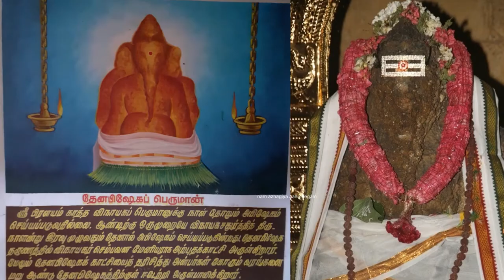சில பிரசித்தி பெற்ற விநாயகர் கோவில்களை விநாயகர் சதுர்த்தி அன்று தரிசிப்போம் vinayagar chathurthitemp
மனித முகத்துடன் ஆதி விநாயகர் காட்சி :

திருவாரூர் மாவட்டத்தில், கூத்தனூர் அருகே சிதிலபதியில் இருக்கிறது முக்தீஸ்வரர் ஆலயம். இந்த ஆலயத்தில் மனித முகத்துடன் ஆதி விநாயகர் தனிச் சன்னதியில் பக்தர்களுக்கு காட்சியளிக்கிறார். வழக்கமாக பிற ஆலயங்களில் வீற்றிருக்கும் யானை முகத்தைப் போல் அல்லாமல், மனித முகத்துடன் ஆதி விநாயகர் காட்சி அளிக்கும்.
திலதைப்பதி ஆலயத்தின் முன் பிள்ளையாரப்பர் மனிதமுகத்துடன், நரமுக விநாயகராக, ஆதிவிநாயகராக மிகவும் அபூர்வமான தோற்றத்துடன் அருள்கின்றார். வேறெங்கும் இத்தகைய திவ்ய ஸ்ரூபத்தைக் காண இயலாது.
 ஸ்ரீ அகஸ்தியர் மாதந்தோறும் சங்கடஹர சதுர்த்தி தினத்தில் தூல, சூக்கும வடிவுகளில் நேரடியாகவே வழிபடும் பிள்ளையார் மூர்த்தி இவர்.

2. திருப்புறம்பியம் பிரயளம் காத்த பிள்ளையார்:

கும்பகோணத்துக்கு வடமேற்கில் சுமார் 10 கி.மீ. தொலைவில், மண்ணியாற்றங் கரையில் அமைந்துள்ளது திருப்புறம்பியம். ஒரு பிரளயத்தின்போது, சிவபெருமானின் ஆணைப்படி ஸ்ரீவிநாயகப் பெருமான் அந்தப் பிரளயத்தை அடக்கிக் காத்தாராம்.
இத்தலத்திலுள்ள திருக்குளத்துக்கு
கீழ்கரையில் இருக்கும் ஏழுகடல் கிணறு என்று இப்போது
அழைக்கப்படும் கிணற்றில் அடக்கி, பிரளயத்தில் இருந்து
இத்தலம் அழியாமல் பாதுகாத்தார்.

அப்போது வருணன், கடலில் உள்ள பொருட்களான சிப்பி, சங்கு முதலானவற்றைக் கொண்டு இந்த விநாயகரைச் செய்து வழிபட்டனர்.
பிரளயத்திலிருந்து ஊரைக் காத்ததால் இங்குள்ள கணபதிக்கு ஸ்ரீபிரளயம் காத்த விநாயகர் என்று பெயர். விநாயக சதுர்த்தியன்று இவருக்குக் குடம் குடமாகத் தேன் அபிஷேகம் நடைபெறுகிறது. அபிஷேகம் செய்யும் தேன் முழுவதையும் பிள்ளையார் உறிஞ்சிக்கொண்டு விடுகிறார் என்பதால், இவரை தேன் உறிஞ்சும் விநாயகர் என்பார்கள்.
தேன் அபிஷேக முடிவில் இத்திருமேனி செம்பவள நிறத்தில் காட்சி அளிக்கும்.
இந்த அபிஷேகமும் ஆண்டுக்கு ஒரு முறை விநாயகர் சதுர்த்தி அன்று இரவு விடிய, விடிய நடைபெறும்.
வருடத்தில் மற்ற நாட்களில் இந்த
விநாயகருக்கு அபிஷேகம் ஏதும் செய்யப்படுவதில்லை.
இந்த விநாயகரை வணங்கினால் துன்பங்கள் நீங்கி வாழ்வில் இன்பம் பெருகும் என்கின்றனர் பக்தர்கள்.

3. சுவேத விநாயகர்  தேவர்கள் அமிர்தம் வேண்டி பாற்கடலைக் கடையும்போது, தடங்கல் ஏற்பட்டது. விநாயகரை வணங்காததால்தான் தடங்கல் உண்டானது என்பதை உணர்ந்த தேவர்கள், பாற்கடலைக் கடைந்ததால் ஏற்பட்ட நுரையைக் கொண்டே விநாயகர் திருவுருவம் செய்து வழிபட்டனர். விநாயகரின் ஆசியுடன் மீண்டும் பாற்கடலைக் கடைந்து அமிர்தம் பெற்றனர். பின்னர், அந்த விநாயகரை இந்தத் தலத்தில் பிரதிஷ்டை செய்து  வழிபட்டனர். பாற்கடல் நுரையால் செய்யப்பட்ட விநாயகர் என்பதாலேயே அவர் வெள்ளை நிறத்தில் இருக்கிறார் என்றும், இவரை வழிபட்டால் காரியத்தடைகள் நீங்கி வெற்றிகிடைக்கும் என்றும் சொல்லப்படுகிறது.
 ராஜராஜ சோழன் வழிபட்ட திருவலஞ்சுழிநாதரை வணங்கி வேண்டிக்கொள்ளத் திருமணப்பேறு கிட்டும். வெள்ளை விநாயகரை வணங்க மன விருப்பங்கள் நிறைவேறும்.

4. முன்னேற்றம் தரும் முக்குறுணி விநாயகர்

 மதுரை முக்குறுணி விநாயகர் மதுரை மீனாட்சி கோவிலில் அருள்பாலித்துக் கொண்டிருக்கும் பிள்ளையாரின் பெயர் முக்குறுணி விநாயகர்.

{{முக்குறுணி விநாயகர் மீனாட்சி அம்மன் சன்னதியிலிருந்து, சொக்கநாதராகிய சுந்தரேஸ்வரரை தரிசிக்கச் செல்லும் வழியில் தெற்குப் பார்த்த வண்ணம் எட்டு அடி உயர ‘முக்குறுணி விநாயகர்’ எழுந்தருளி உள்ளார்.
. ஒரு குறுணி என்பது 6 படி. இவ்விநாயகருக்கு 3 குறுணி, அதாவது 18 படி பச்சரிசி மாவால் ஆன கொழுக்கட்டை, விநாயகர் சதுர்த்தி நாளன்று இவ்விநாயகருக்குப் படைக்கப்படுகிறது.

5. உலகிற்குத் தேவையான அனைத்துச் செல்வங்களுடன், அதற்கும் மேலான சிவபெருமானின் அருட்செல்வத்தையும் வழங்குவது ‘திருநீறு.’ திருஆலவாய் எனும் மதுரையில், தம் திருமேனி முழுவதும் எப்போதும் விபூதி அபிஷேகம் காணும் ‘விபூதி விநாயகர்’ அருள்பாலிக்கிறார். மதுரை மீனாட்சி அம்மன் திருக்கோவிலில் உள்ள பொற்றாமரைக் குளத்தின் தென்மேற்கு கரையில் இந்த விநாயகர் தனிச் சன்னிதியில் வீற்றிருக்கிறார். விபூதி விநாயகரின் மேற்புறம் காசி விசாலாட்சி சமேத விஸ்வநாதர் அருள்புரிகிறார். விபூதி விநாயகரை வழிபடும்போது, பக்தர்களாகிய நாமே சுத்தமான விபூதி கொண்டுவந்து, நமது கைகளாலேயே விபூதி விநாயகருக்கு விபூதி அபிஷேகம் செய்து வழிபடலாம். தொடர்ந்து 11 நாட்கள் அல்லது தொடர்ந்து 11 வெள்ளிக்கிழமைகளில் விபூதி அபிஷேகம் செய்து 11 முறை விபூதி விநாயகர் சன்னிதியை வலம்வந்து வழிபட்டால், பித்ரு தோஷங்கள், முன்ஜென்ம வினைகள், வறுமை, சுபகாரியத் தடைகள் முதலியன அகலும் என்கிறார்கள். பூசம், மகம், உத்திரம், விசாகம், கேட்டை, பூராடம் நட்சத்திர நாட்களிலும், பிரதமை, சதுர்த்தி, திரயோதசி, அமாவாசை, முழுமதி நாட்களிலும் விபூதி விநாயகருக்கு விபூதி அபிஷேகம் செய்து வழிபடுதல் சிறப்பாகும். ‘விபூதி’ என்றால் ‘மேலான செல்வம்’ எனப் பொருள். எனவே இந்த விநாயகருக்கு விபூதி அபிஷேகம் செய்து வழிபட்டால் பெருஞ்செல்வம் வந்து சேரும்.

6. கவலை தீர்க்கும் கை காட்டி விநாயகர்